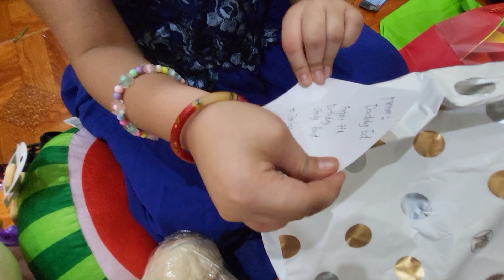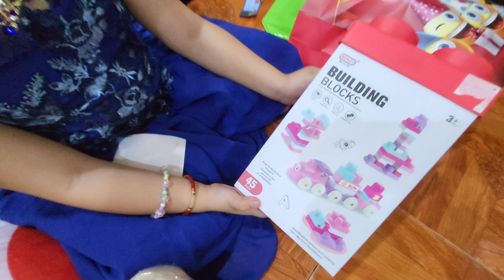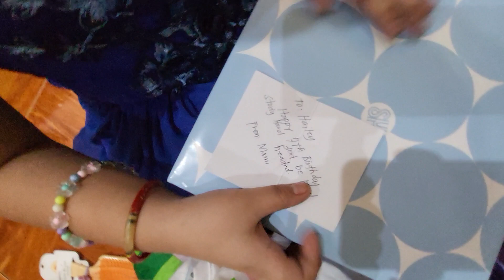Opening of the gift Jhailey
7th birthday celebration